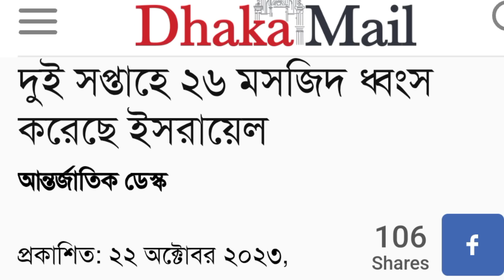মাঠে নেমেই একি চমক হিযুর || 26 ম স জিদের ঝাল যেভাবে মিটালো